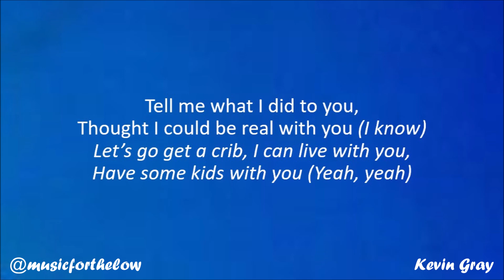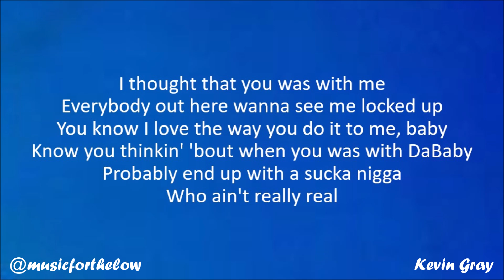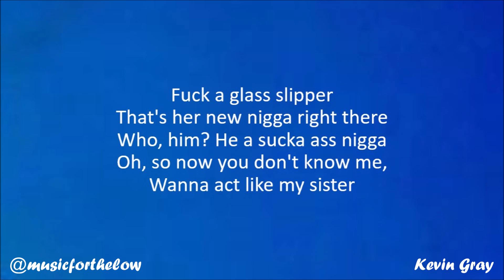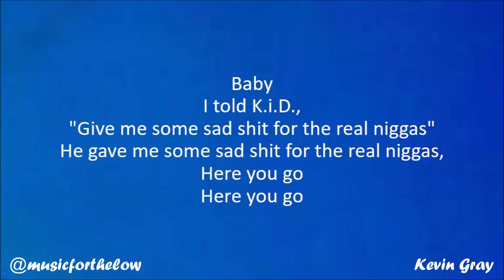DaBaby - SAD SHIT (Lyrics)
Sad shit.

PICK UP - CANT STOP - DROP - SAD SHIT - CHAMPION - TALK ABOUT IT - BLAME IT ON BABY - ROCKSTAR - LIGHTSKIN SHIT - JUMP - NASTY - AMAZING GRACE